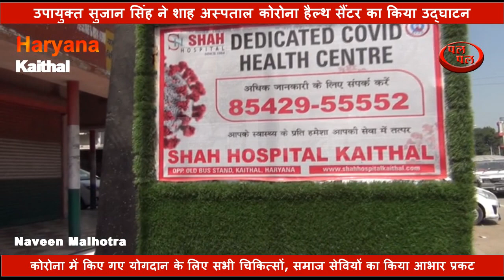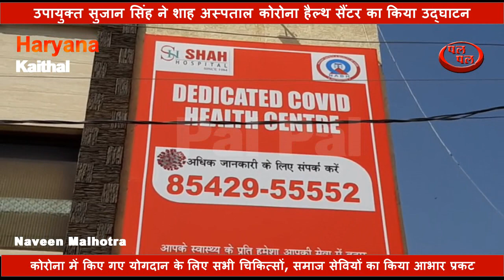उपायुक्त सुजान सिंह ने शाह अस्पताल कोरोना हैल्थ सैंटर का किया उद्घाटन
उपायुक्तसुजानसिंह ने शाह अस्पताल कोरोना हैल्थ सैंटर का किया उद्घाटन
कोरोना में किए गए योगदान के लिए सभी चिकित्सों, समाज सेवियों का किया आभार प्रकट